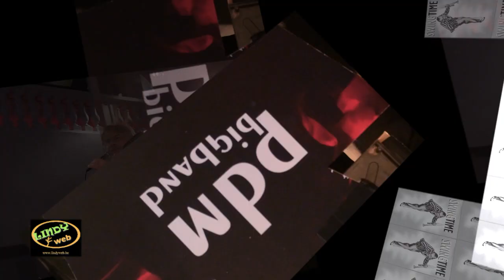20111218 10 Years Swing Revival Dance Café @ De Vooruit, Gent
Videoimpression of the Dance Café at the occasion of 10 years of Swing Revival with Swingtime (Ivan Scheldeman) @ De Vooruit, Gent on 18/12/2011 with PDM Big Band & Guests